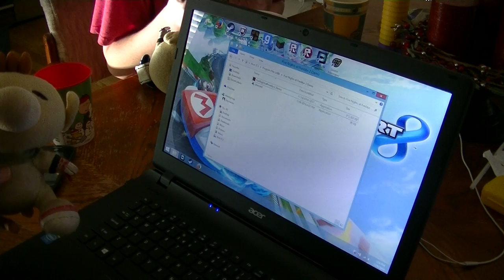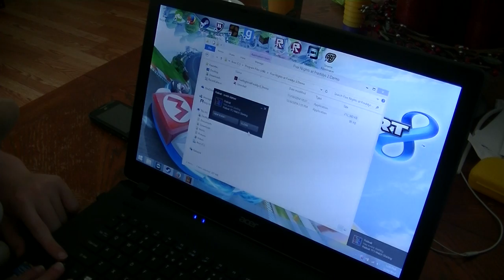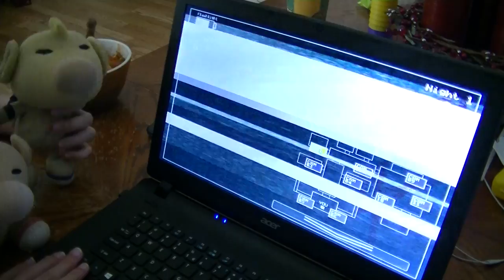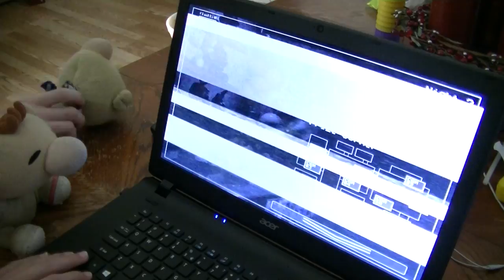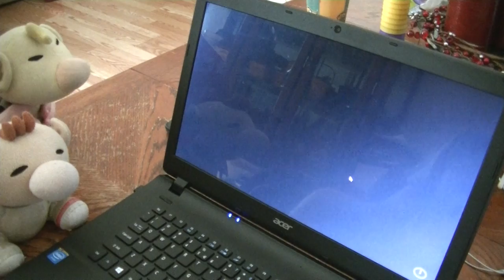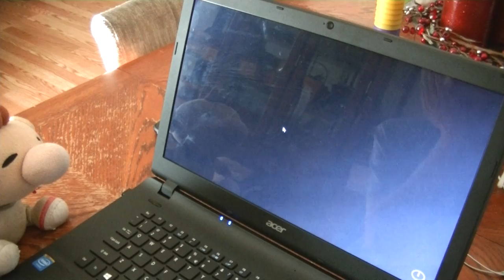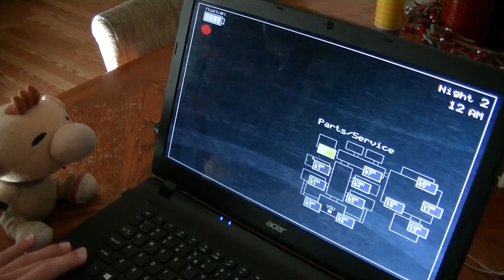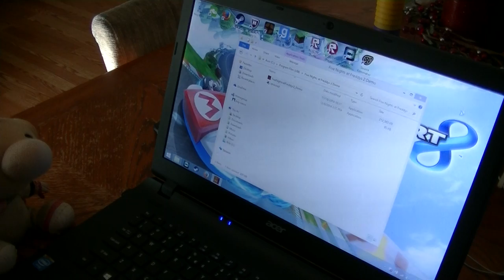GRAND RE-OPENING!!! | Olimar Plays: Five Nights At Freddy's 2 - Episode 1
"Hello? H-Hello?! Uhh... Hello and welcome to your new "Summer?" job. At the new and improved Freddy Fazbear's Pizza!

Help Wanted! Grand Re-Opening!!! Vintage Pizzeria given new life! Come be a part of the new face of Freddy Fazbear's Pizza!